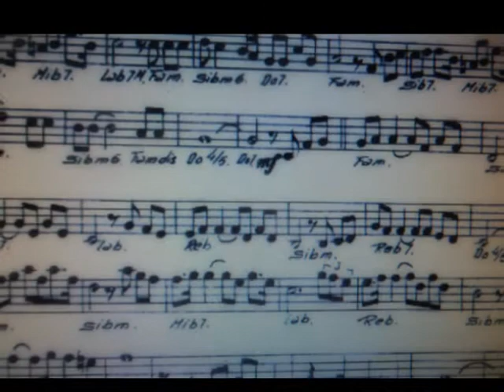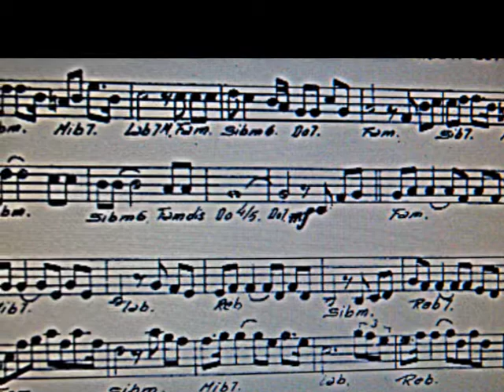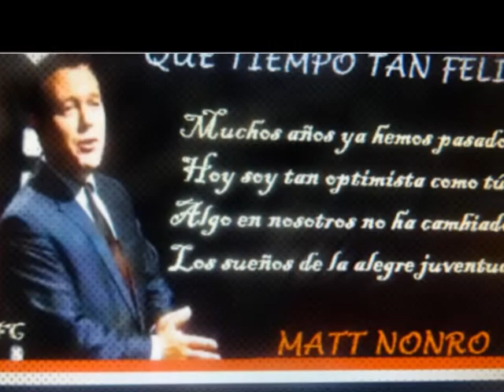MAT MONRO !!!! QUE TIEMPO TAN FELIZ !!!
VIDEO CLIP CANCION QUE TIEMPO TAN FELIZ CANTADA POR MAT MONRO